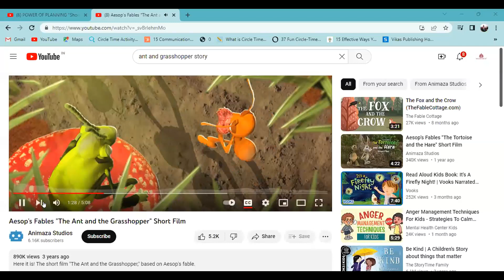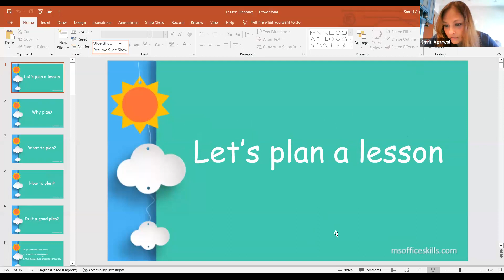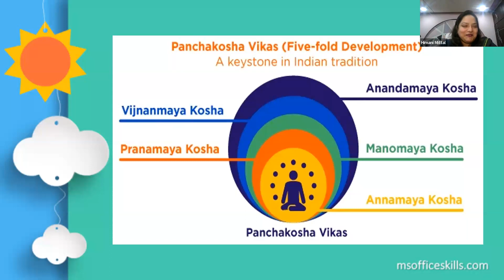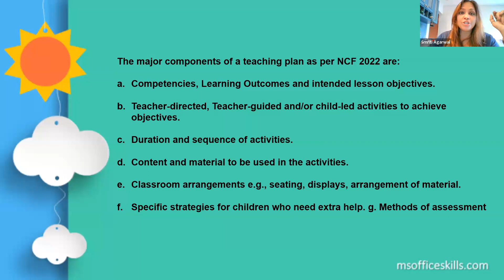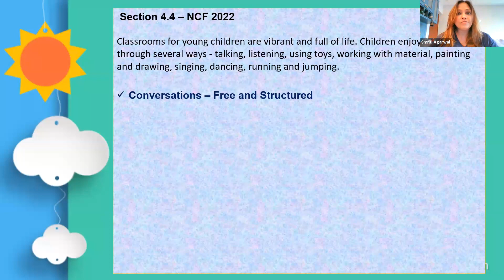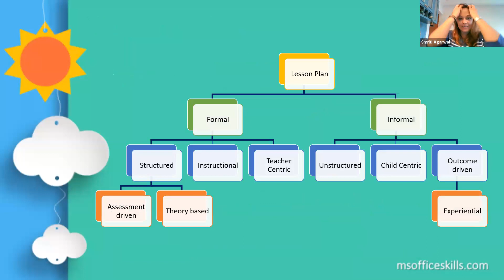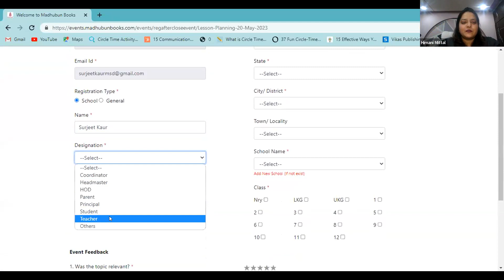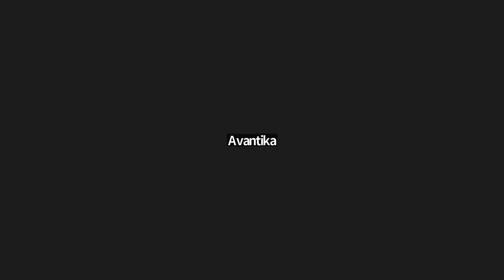Lesson Planning May 20 2023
At Madhubun, we want to help you develop a habit of learning throughout the year and we decided to begin in the early years😊.

So, here we present 'Foundations'- A community for Early Childhood Educators where learning is all we plan.